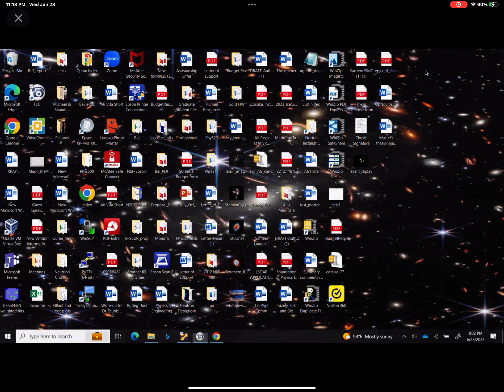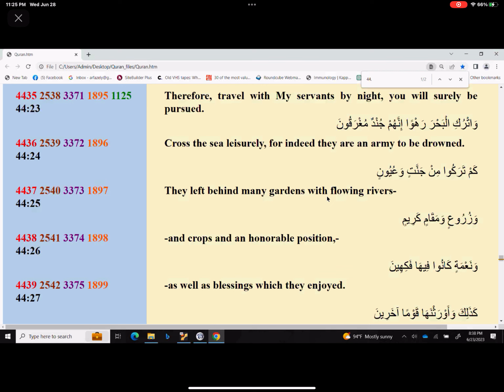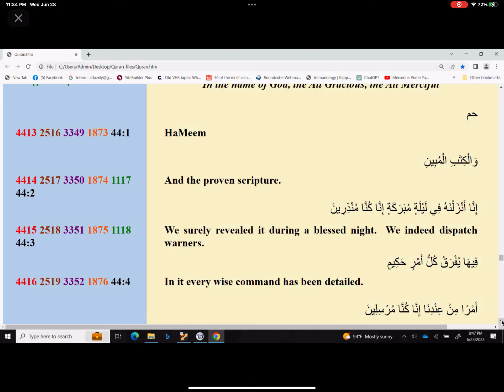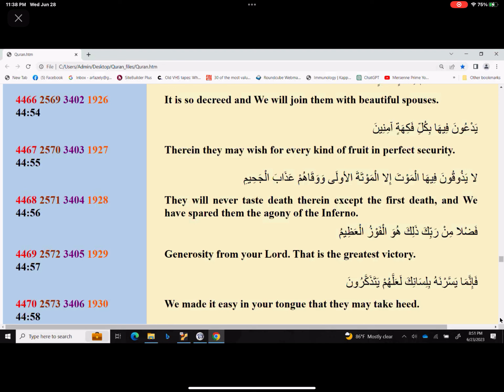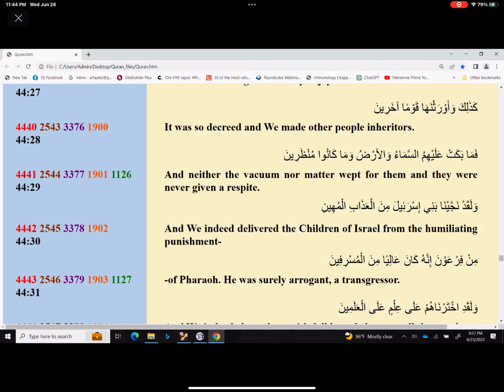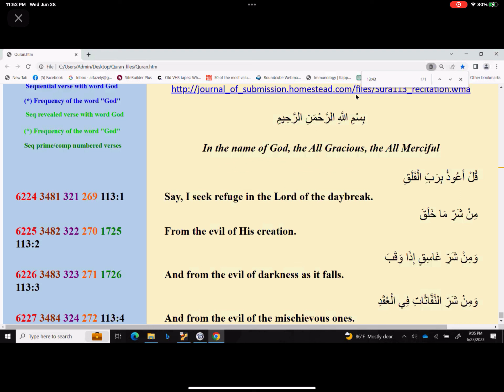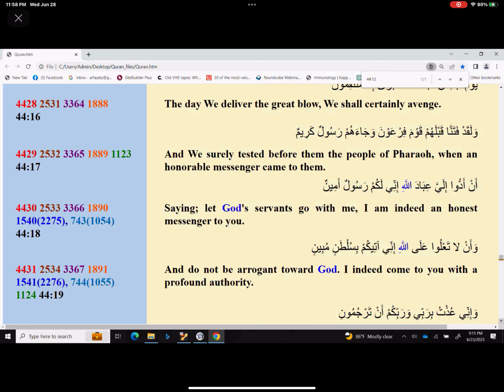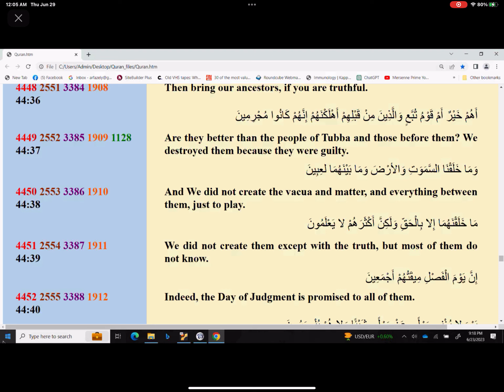Friday 6.23.2023 Quran Study by Dr. Fazely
Chapter 44 verses 1 to 59